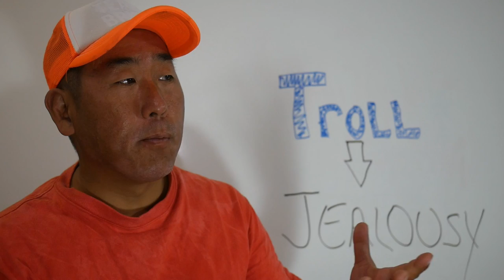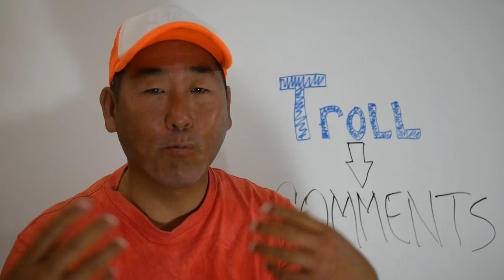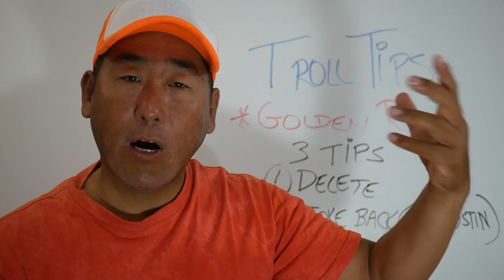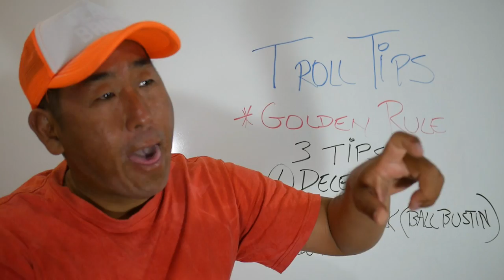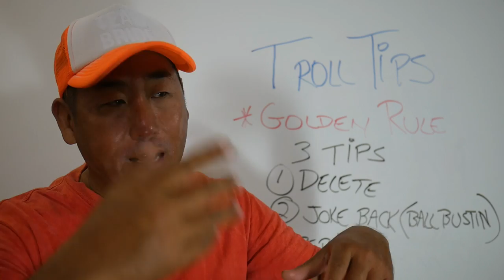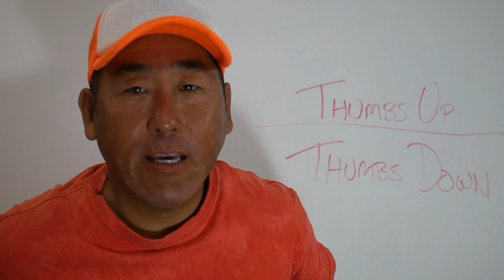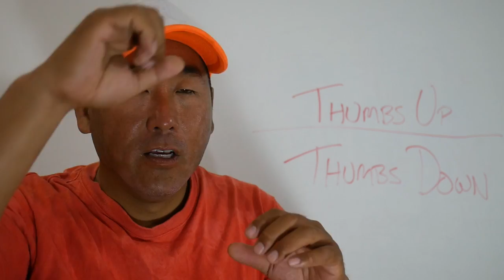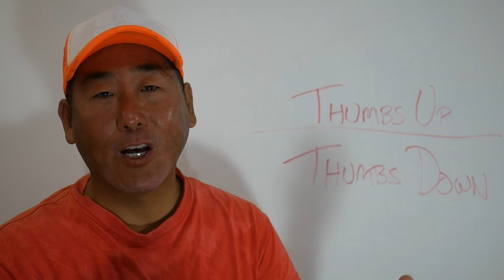YouTube Fishing #6 - Trolls And Thumbs Down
If your a content creator, it is just a matter of time before you run into your first Troll.  I guess it could be a good thing as it shows that you have "made it".

Now there is no rhyme or reason behind Troll comments, but there is a strategy and a controllable effect that you can implement.  Knowing the actual effects of what a troll comment or even does to your channel is also manageable to your advantage.

So, in general, take a step back, figure out your own personal Troll strategy, and the effects to your channel and psyche will be minimum.

The Kayaks
1) 2010 Wilderness Systems Tarpon 140.
2) 2012 Hobie Adventure Island w/ Outboard Motor Mount
 - 2010 Suzuki 2.5 HP 4-Stroke Outboard
 - Lowrance Hook-5

The Rods/Reels

1) 7' MH Shimano Teramar, TMS-X70MH, Line Wt. 10-20lb, Lure Wt 1/2-1 1/2oz, Power: Medium Heavy, Action: Extra Fast

2) 7'  H Shimano Teramar, TMS-F70H, Line Wt. 15-20lb, Lure Wt 1/2-2oz, Power: Heavy, Action: Med Fast

3) 6'6" XXH Offshore Angler - Ocean Master Freestyle Jigging Trigger Rod, OM66XXHT, Line Wt. 80-200, Lure Wt, 7 1/2 - 13 1/2oz, Power Extra Extra Heavy

4) 7'6" M Hurricane Calico Jack IM7, CAJ-457, Line Wt. 8-17lb, Lure Wt 3/8-3/4oz, Power: Medium

5) 6' Ande Tournament Stand Up Rod, ASU-601A SDRMH, Line Wt. 20-50, Power: Medium Heavy

6) 6'6" Shimano Trevala, TVC-66MH, Line Wt. 50-100lb, Jig Wt 50-100g, Power: Medium Heavy, Action: Medium Fast

7) 7' Shimano Trevala, TVC-70ML, Line Wt. 20-50lb, Jig Wt 55-135g, Power: Medium Light, Action: Medium Fast

Filming

GoPro Studio Editing Software